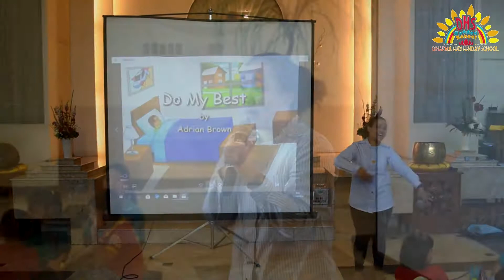#29 "Do My Best" oleh Ci Hanny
Pada hari Minggu tanggal 11 Maret 2018, kita kedatangan Ci Hanny dengan tema "Do My Best".

Selalu lakukanlah yang terbaik dimanapun dan kapanpun ya!!